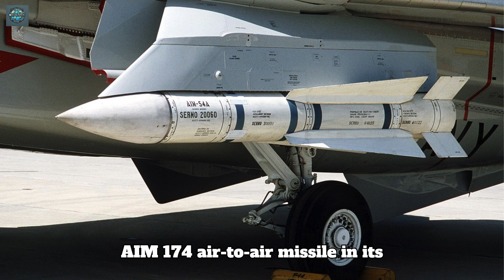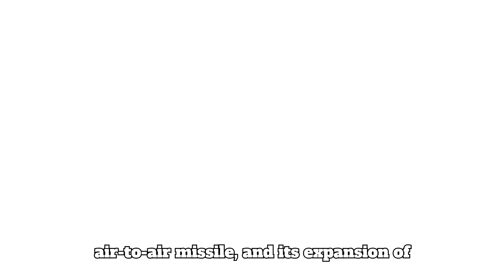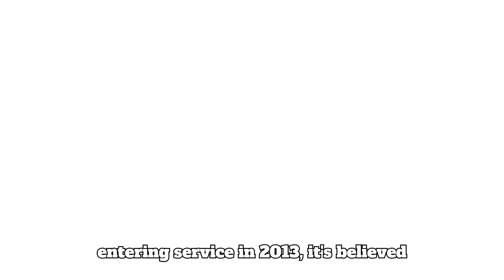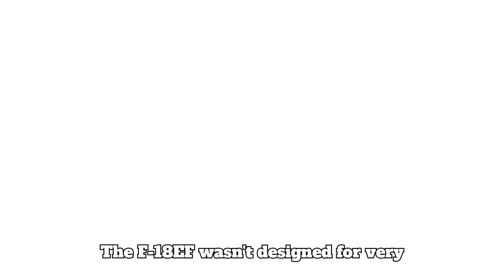Assessing the Performance of the New AIM-174 Air-to-Air Missile for F-18s